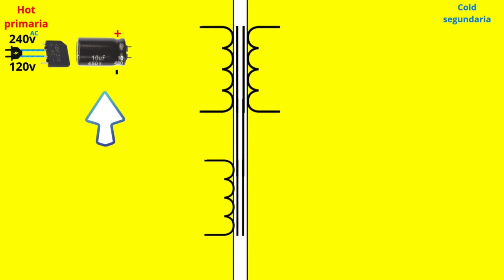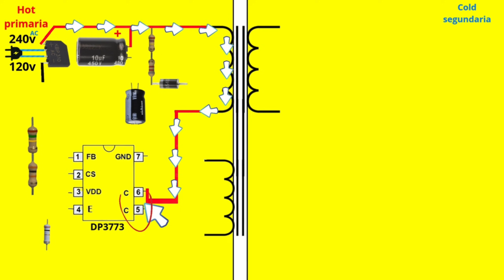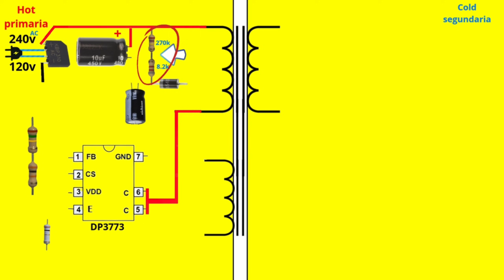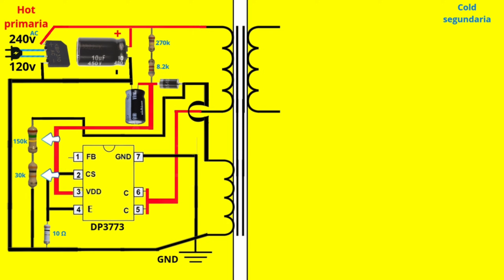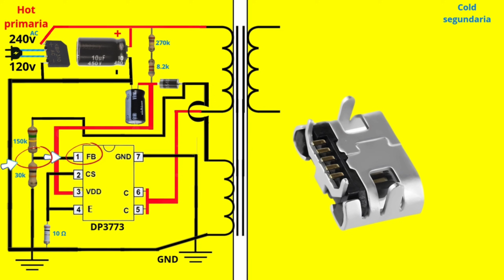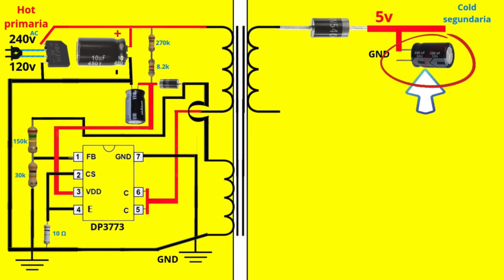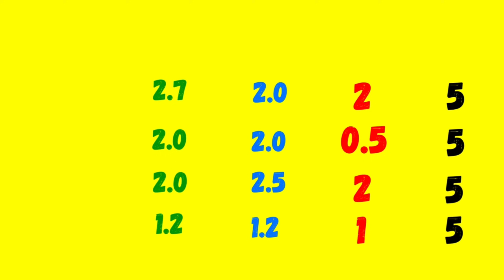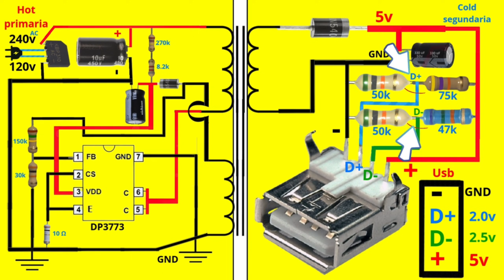Como FUNCIONA un Cargador de Celular! ⚡ trucos Carga RAPIDA Explicada Paso a Paso iPhone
¿Alguna vez te has preguntado cómo funciona realmente un cargador de celular? En este video, desglosamos todo lo que necesitas saber sobre los voltajes de los cargadores, cómo operan las líneas de datos D+ y D-, y cómo han evolucionado las tecnologías de carga rápida, desde los cargadores más antiguos hasta los más avanzados con Quick Charge de 20V. Aprende a identificar las diferencias entre un cargador convencional y uno con carga rápida para obtener el máximo rendimiento de tu dispositivo. ¡No te pierdas esta guía completa que te ayudará a comprender mejor tu tecnología y a elegir el mejor cargador para ti! Electrotube tv Cómo FUNCIONA un Cargador de Celular! ⚡ Carga RÁPIDA Explicada Paso a Paso" trucos de los cargadores de apple y Samsung fast charge cargador USB para celular cual es el cargador ideal para tu telefono circuito integrado dp3773 diodo zener tl431 mosfet resistencia fuente conmutada fuente de poder power supply. Como funciona la carga inalámbrica sin cables cargador inalámbrico mosfet transformador chopper transistor iPhone iPhone, Samsung, Samsung amperios amperaje amplificador mosfet fuentes conmutadas power supply voltaje corriente